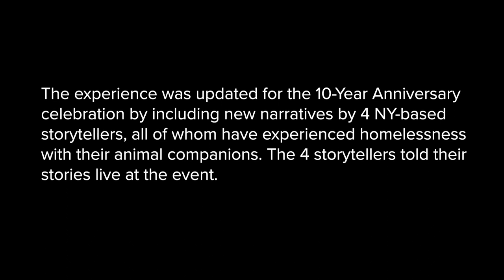10-Year Anniversary Celebration NYC: Greg + Coffee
Greg + Coffee
10-Year Anniversary Celebration NYC

Storyteller: Greg Ebbs
Companion: Coffee

My Dog Is My Home celebrated its 10-Year Anniversary with a kickoff event in New York City.

This event marked the launch of the original art and storytelling exhibition that laid the foundation for the nonprofit's incorporation a decade ago.

The exhibition included various mediums showcasing the experiences of people experiencing homelessness and their animal companions, including video narratives, documentary photography, audio recordings, paintings, and sculptures.

The experience was updated for the 10-Year Anniversary celebration by including new narratives by 4 NY-based storytellers, all of whom have experienced homelessness with their animal companions. The 4 storytellers told their stories live at the event.